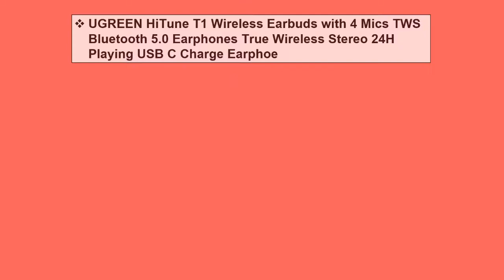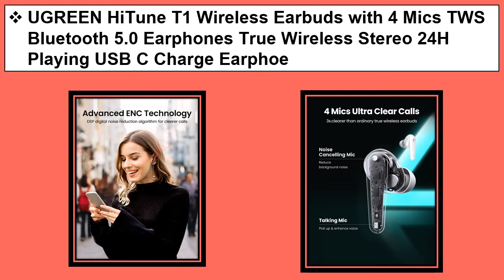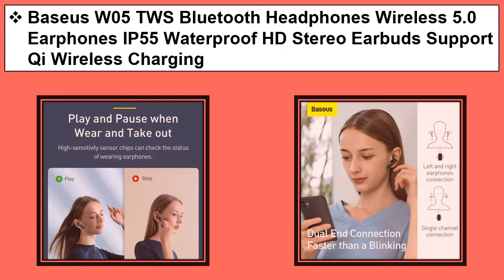Top 5 Best Wireless Earbud 2021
1. Baseus W04 Pro TWS Bluetooth Earphone 5.0 True Wireless Earbuds Stereo Earphones For Xiaomi Handsfree In Ear Phone Sport Headset

2. Baseus W05 TWS Bluetooth Headphones Wireless 5.0 Earphones IP55 Waterproof HD Stereo Earbuds Support Qi Wireless Charging

3. SOUNDPEATS TrueAir2 Wireless Earbuds Bluetooth V5.2 Headset QCC3040 aptX Dual Mic CVC Noise Cancellation Wireless Earphones

4. UGREEN HiTune T1 Wireless Earbuds with 4 Mics TWS Bluetooth 5.0 Earphones True Wireless Stereo 24H Playing USB C Charge Earphoe

5. BlitzWolf BW-FYE8 TWS True Wireless bluetooth 5.0 Earphone Dual Dynamic Driver Hands-free Hifi Earbuds IPX5 Long Handle